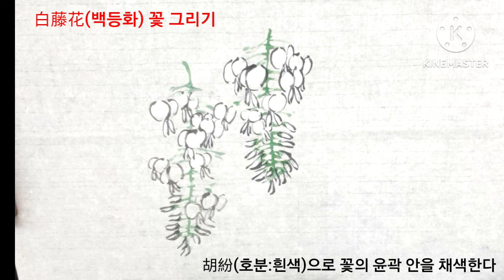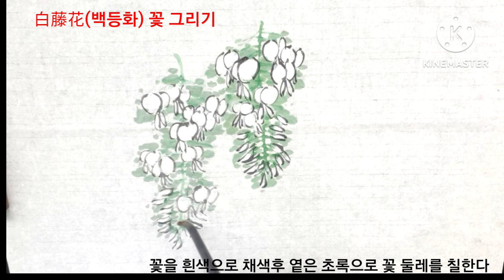[白藤花] 백등화 그리기(3)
구륵담채로 白藤蘿花(백등라화) 그리기